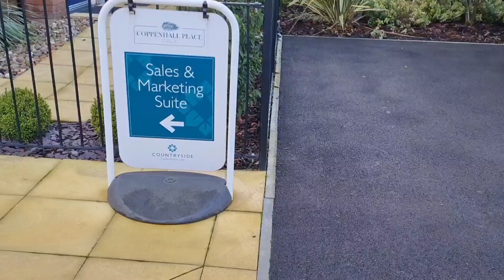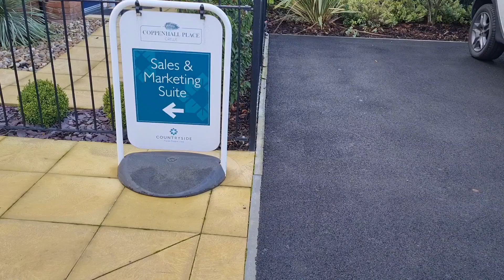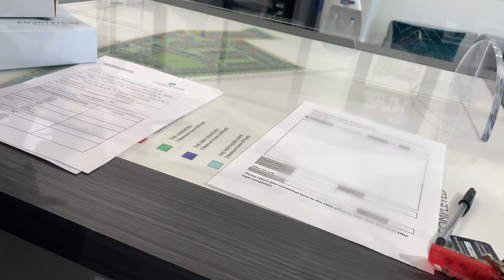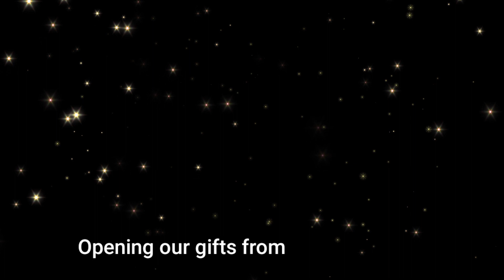We Bought A House In The Uk 🇬🇧💃/ How We Bought A House In The Uk Within Two Years Of Our Arrival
We Bought A House In The Uk 🇬🇧💃 / First Time Buyers; Life Update
Got our House Keys

shorturl.at/chyDW

0:00 Intro
0:19 Getting to the development
2:00 Signing the final documents
2:52 Getting the keys
3:58 Going to the house
6:06 Opening the house
7:58 Opening the gifts
10:00 Our neighborhood
11:08 Some things in the house and what's next